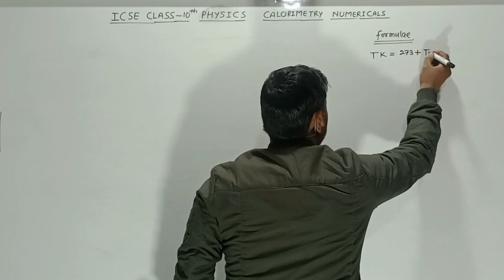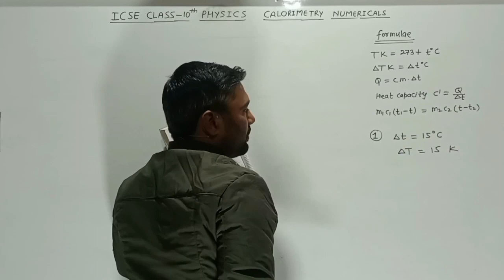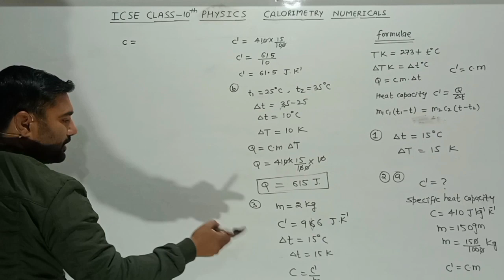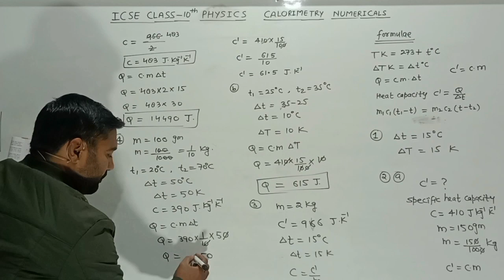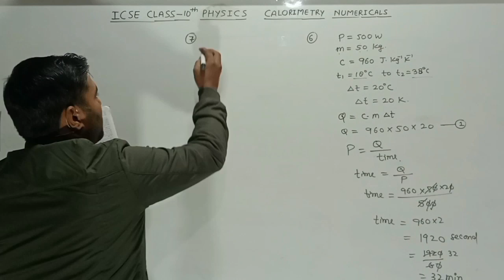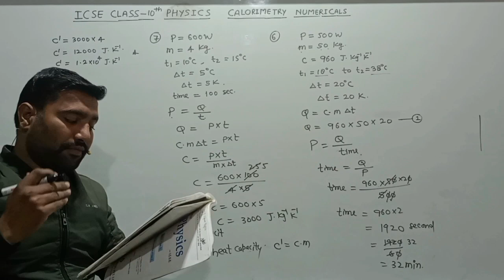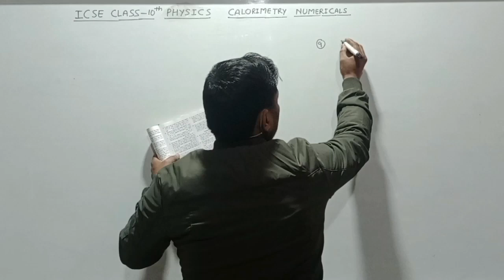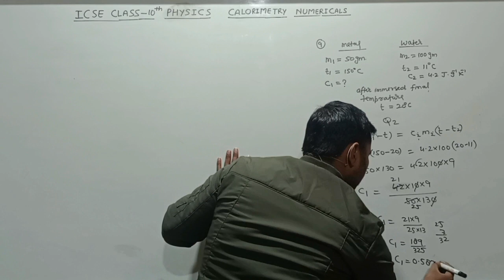Calorimetry Numericals | ICSE Class 10th Physics | By Sir Zeeshan One | Schooling Zone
Class 10th Physics (Science)
Chapter-11
Calorimetry (Numericals)
topics are calorimetry, concept of heat, concept of temperature, difference between heat and temperature, calories, kelo calories, specific heat capacity,

For ICSE Board
Sir Zeeshan One Maths Specialist @
From Sambhal
Online Classes